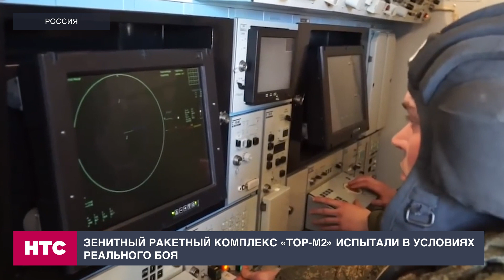Зенитный ракетный комплекс «Тор-М2» испытали в условиях реального боя